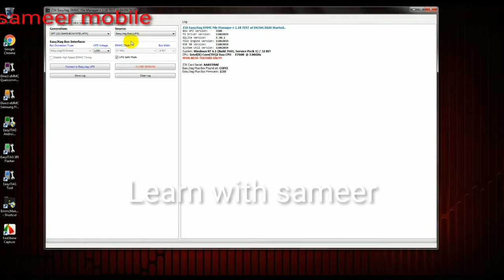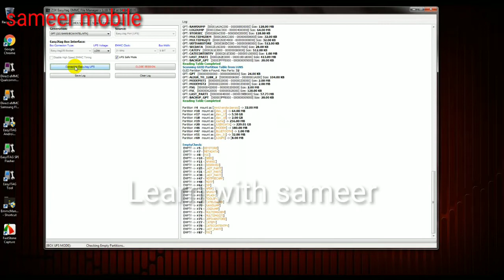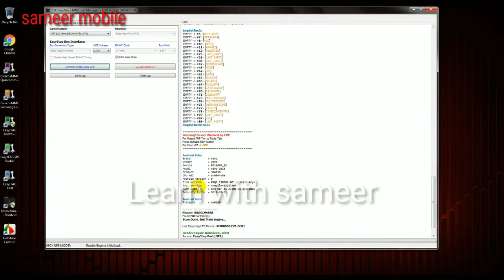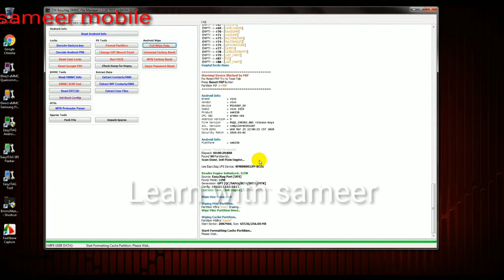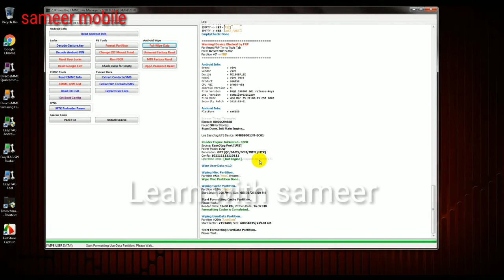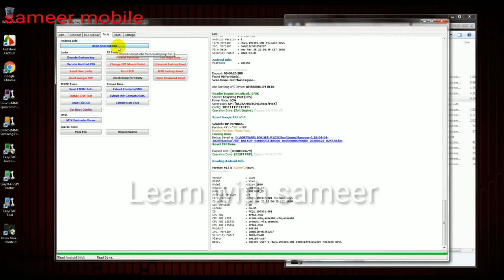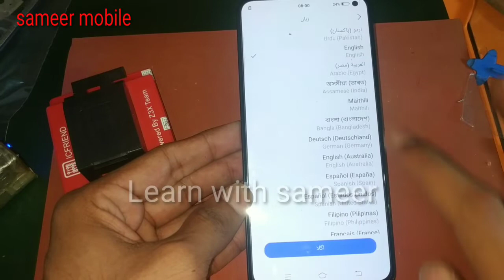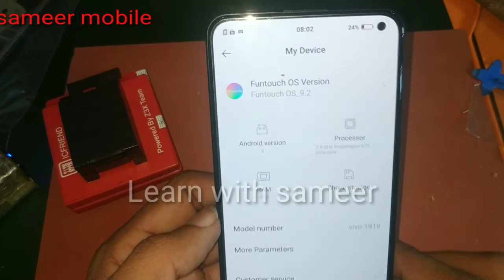vivo z6 5G pattran /pin lock/Frp lock/Remove Full video part 2